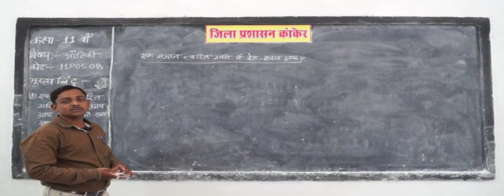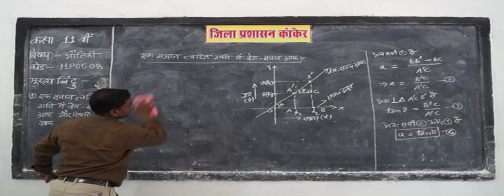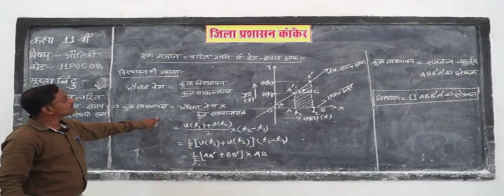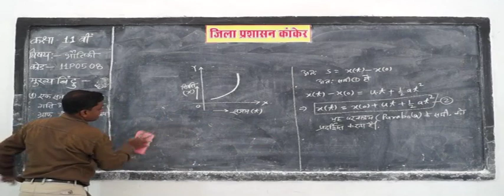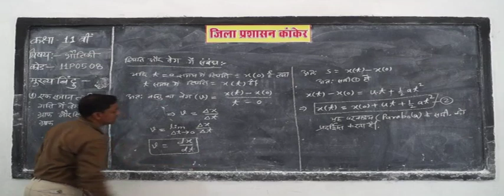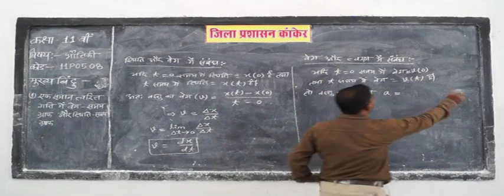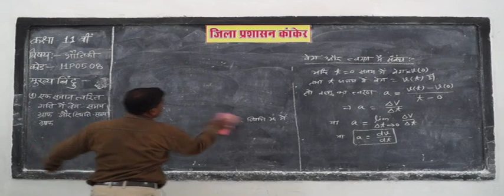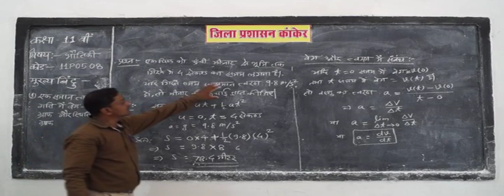Motion, Velocity, Acceleration, Time, Displacement, Relative velocity, Equation Part 8 ✅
Motion, Velocity, Acceleration, Time, Displacement, Relative velocity, Equation

Physics,
Science,
physics science,
learn physics,
branches of physics,
basic physics,
भौतिकी विज्ञान,
भौतिकी सीखो,
भौतिकी की शाखाएं,
बुनियादी भौतिकी,
velocity formula,
what is velocity,
displacement formula,
what is displacement in physics,
relationship between displacement velocity and acceleration,
displacement velocity acceleration formula,
how to find displacement with velocity and time,
how is acceleration related to velocity and displacement,
angular velocity formula,
average velocity formula,
initial velocity formula,
velocity formula acceleration,
velocity formula calculator,
velocity formula triangle,
velocity formula calculus,
actual velocity formula,
force formula,
formula for velocity,
formula for acceleration due to gravity,
acceleration formula without time,
acceleration formula examples,
acceleration formula with distance,
acceleration formula with mass,
acceleration formula with velocity,
acceleration calculator,
si unit for force,
formula of velocity,
acceleration physics,
acceleration definition physics,
acceleration meaning in hindi,
acceleration graph,
acceleration unit,
deceleration formula,
displacement formula physics,
unit of velocity,
how to find final velocity,
what is the si unit of energy,
acceleration example,
formula for speed and distance,
formula for speed distance and time,
instantaneous acceleration formula,
find acceleration given velocity and distance,
velocity times time,
physical science acceleration,
how to do acceleration problems physics,
acceleration dimensional formula,
numerical on work done,
velocity calculator,
average velocity equation,
formula for acceleration,
speed formula,
what is acceleration,
acceleration equation,
time formula,
how to find speed,
what is the formula for speed,
displacement equation,
uniform velocity formula,
velocity in math,
theoretical velocity formula,
velocity dimensional formula,
practical example of speed,
why use velocity instead of speed,
example of change in velocity,
velocity,
velocity units,
average velocity,
velocity vs speed,
how to calculate velocity,
velocity definition science,
what is velocity in physics,
acceleration,
velocities definition,
definition of speed,
what is displacement,
velocity of light,
velocity of sound,
meaning of acceleration,
velocity meaning in hindi,
velo city,
average velocity definition,
uniform velocity,
physics graphs,
what is average velocity,
fuel card companies,
velocity in hindi,
velocity in a sentence,
apache velocity tutorial,
velocity meaning in tamil,
average velocity from graph,
position and velocity graphs,
simple definition of acceleration,
apache velocity syntax,
average speed wikipedia,
velocity version,
formula of average velocity and average speed,
velocity meaning in bengali,
velocity plural,
science what is speed,
BOARD educational,
educational video,

How do you calculate the relative velocity?
How do you find displacement with velocity?
What is the relationship between displacement velocity and acceleration?
What is the relationship between displacement and velocity?
Is velocity the same as displacement?
What is the formula of velocity and acceleration?
What is the difference between displacement velocity and acceleration?
What is speed velocity acceleration and displacement?
What is velocity divided by acceleration?
How does velocity relate to acceleration?
What is acceleration formula?
What is difference between acceleration and velocity?
What is the formula for velocity?
How do you determine velocity?